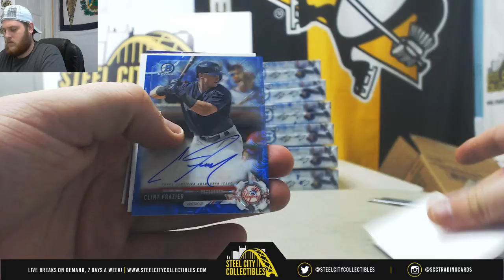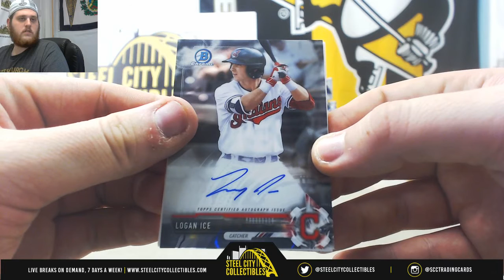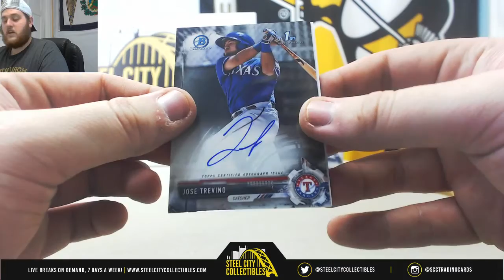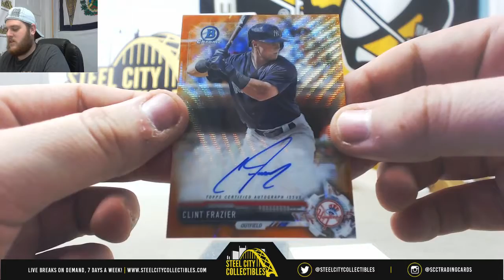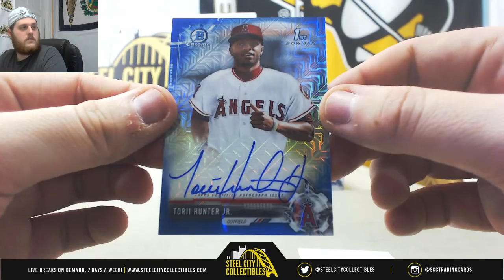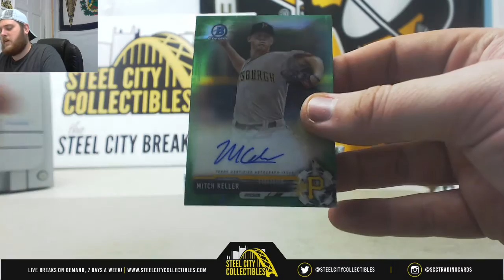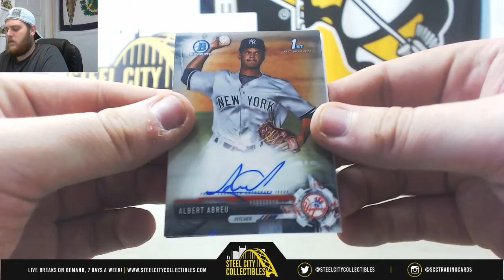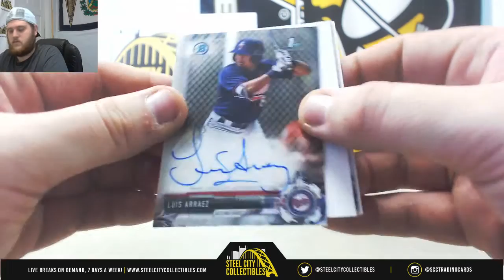Chris-2017 Bowman Chrome Baseball hta choice 12-box case live break